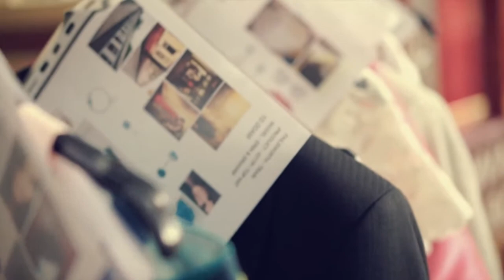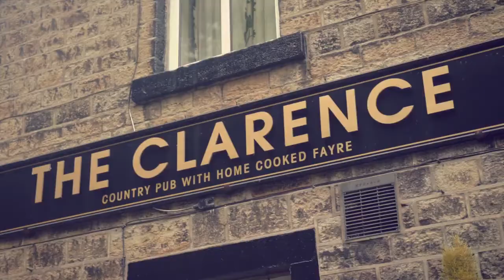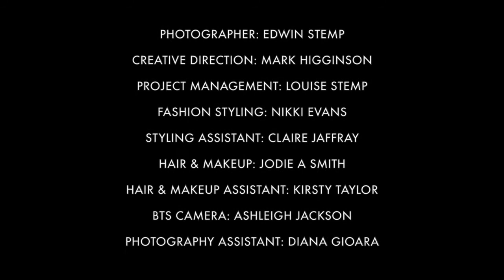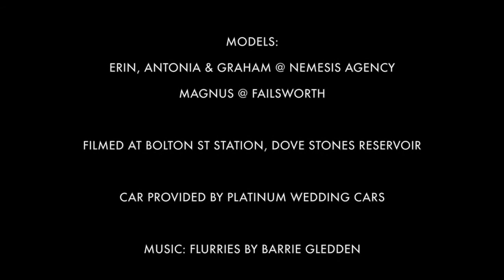Failsworth BTS 2014 location shoot HD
A behind the scenes film showing the shooting of our new 2014/2015 brochure